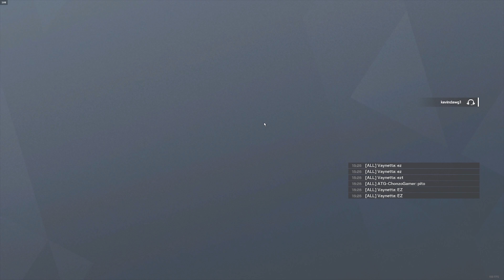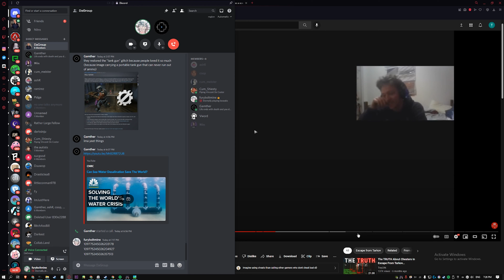goofy ahhh (montage & clips)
New video???
No you're obviously dreaming lol